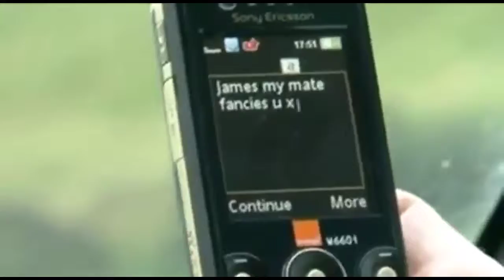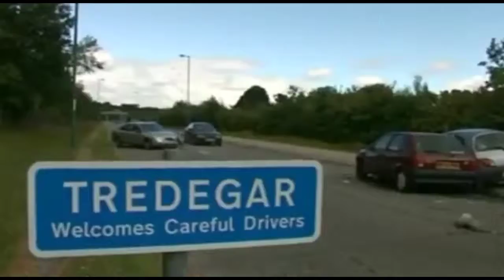Shocking video texting while driving